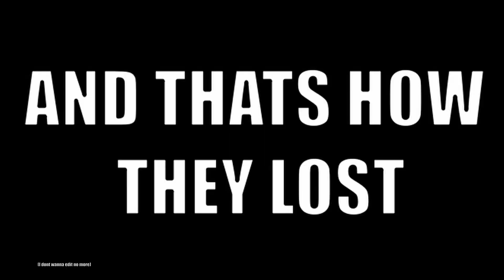SUN PHARAO IS BROKEN.EXE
YEAH BABY, back again. This time with Kleopatr-i mean Sun Pharao. One of my favourite charcters in the game. She is an extremely broken burst variant that really shouldnt exist. Anyway enjoy the vid and sub or smth.

PLEASE SHOW SOME LOVE TO THE ARTISTS WITHOUT THESE AWESOME AND TALENTED PEOPLE I WOULDNT HAVE MUSIC FOR MY VIDS